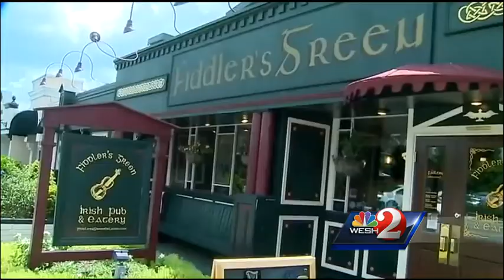Law enforcement out in force to stop drunk drivers over holiday weekend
Law enforcement officers are stepping up their patrols over the holiday weekend to stop drunken drivers, especially after the recent revelation that DUI arrests have increased in Central Florida.